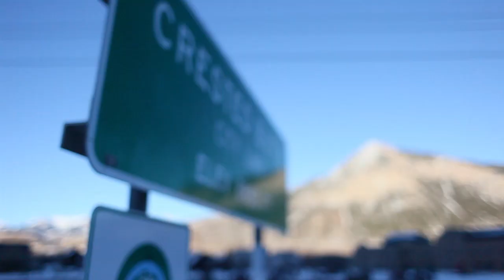Transition Part 4 - Training for Worlds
The 4th installment of the Transition Series featuring La Sportiva Athlete Janelle Smiley covers her training program that has taken her to the podium at the National Championships.  She now prepares for the biggest challenge yet, the World Championships in France later this month.